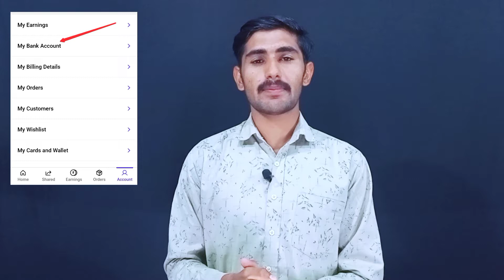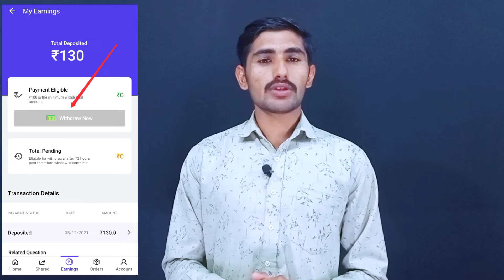Shopsy App se Paise kaise withdraw kare | How to Withdraw Shopsy Earning To bank Account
Dosto Aaj Ke Is Video Me Maine Aapko Ye Bataya Hai Ki shopsy app me paisa bank account me kaise transfer kare. Ummeed Hai Aapko Ye Video Bahut Pasand Aayegi Thank you so much...

1. shipsy app se withdrawal kaise kare
2. how to withdraw shopsy earning to a bank account
3. shopsy App se paise kaise nikale
4. shopsy Flipkart se paise bank me kaise withdraw kare
5. how to add bank account in shopsy account
6. shopsy App me bank account kaise jode

Our E-Book
Online Business Ideas